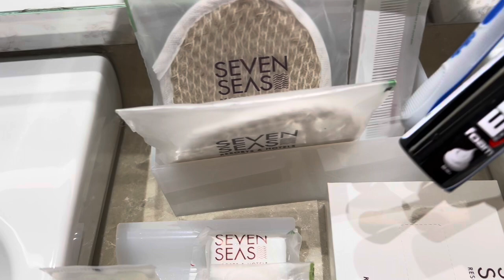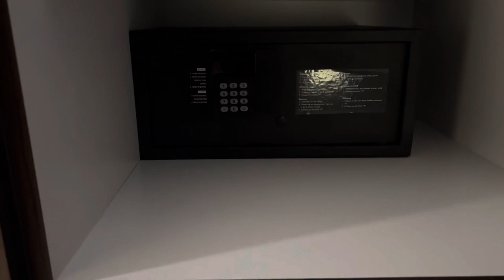Наш номер в Прекрасном отеле 🥰 турция #🇹🇷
1 августа 2023 год